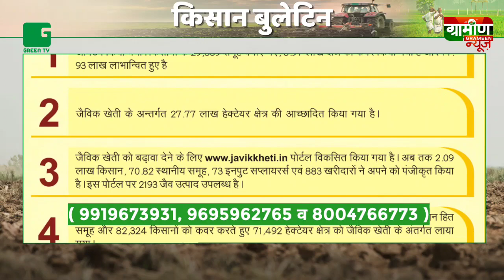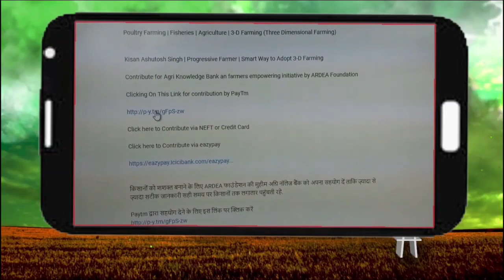Jaivik Kheti करने वाले किसानों को मिलेगा सम्मान : India Organic Certificate से बनेगी नई पहचान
1.  किसानों के लिए बड़ा अलर्ट ! 25 जून तक कर लें रजिस्ट्रेशन वरना नहीं मिलेंगे 7000 रुपये

2.  जिरेनियम की खेती से किस्मत चमका रहे गुजरात के किसान, इसके 1 लीटर तेल के मिलते हैं 14 हजार रुपये

3.  जैविक खेती करने वाले किसानों को मिलेगा सम्मान
‘इंडिया ऑर्गेनिक सर्टिफिकेट’ से बनेगी जैविक किसानों की नई पहचान

India Organic Certificate : भारतीय कृषि अनुसंधान परिषद (आईसीएआर) की निगरानी में पतंजलि के दिव्य योग मंदिर ट्रस्ट ने किसानों का पंजीकरण शुरू किया है. जिसके चलते किसान 3 साल बाद के बाद सर्टिफिकेट मिलने के बाद अपने उत्पाद कहीं भी बेच सकते हैं. 'इंडिया ऑर्गेनिक सर्टिफिकेट’ लेने के लिए और योजना के बारे में अधिक जानकारी के लिए किसान भाई स्क्रीन पर दिए नंबरों पर संपर्क कर सकते हैं।  (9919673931, 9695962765 व 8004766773 )